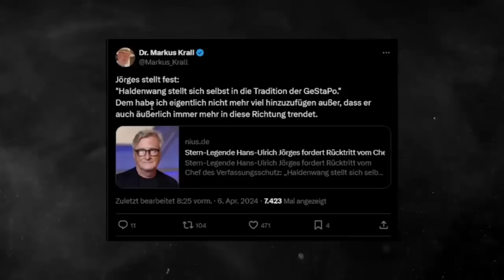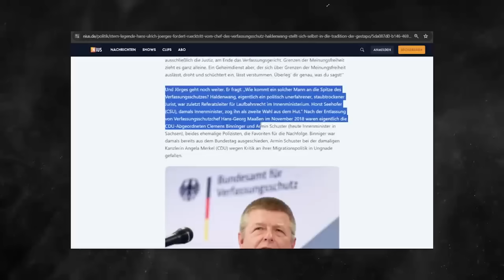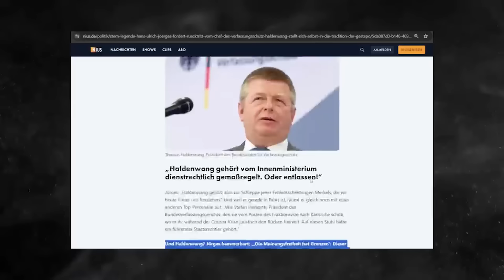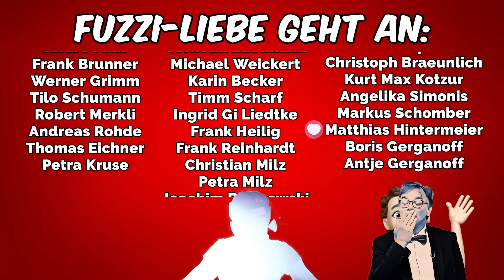Der Fuzzi und der James Bond der Herzen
Werde mein Fuzzi-König!!
Die höchste Spende, die bis zum 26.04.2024 um Mitternacht eingeht, gewinnt ein langes Interview Anfang Mai!

1822direkt
Oliver Brendel
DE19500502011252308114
BIC HELADEF1822

Und Ihr wisst ja, Spenden ist wie Liebe machen, nur ohne Mini-Trampolin.

Nie wieder GEZ-Gebühren?

Titel: Der Fuzzi und der James Bond der Herzen

Es gibt eine Beschwerde, aber es gibt keine Alternative bei alternativlosen Sachverhalten. Ich habe per Ausschlußverfahren den neuen James Bond gefunden und nenne ihn „Die Katze“. Dann wünsche ich mir, dass Jaqueline ein Bierdeckel wäre und dass eine Gurke entsaftet wird. Am Ende habe ich dann doch Zweifel am neuen James Bond, weil sich die Kritiker häufen und halte lieber eine Predigt über ihn.

Besucht doch mal unseren Shop! Neu im Angebot die T-Shirts „Bacon of hope“ und „Motherstracker“

PRODUKT DES MONATS

Der Mutterkuchen

BÜCHER VOM FUZZI

Drölfzigmal klingeln

Beitragsblocker – Ein Leben ohne Zwangspropaganda!
Werde den Rundfunkbeitrag los – endlich. Sehr wirksam und legal. Wir helfen Dir mit einem völlig neuen Ansatz dabei.